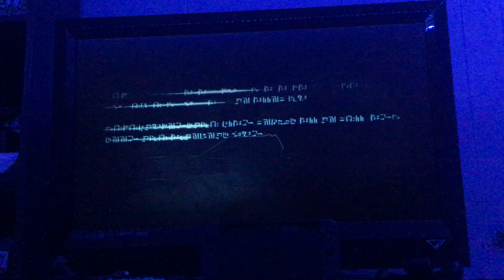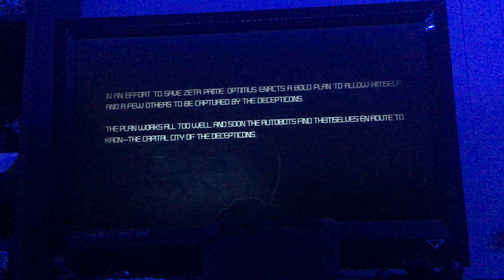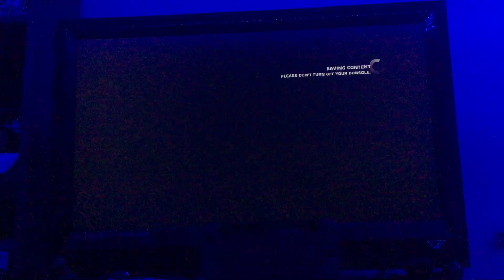Transformers war for cybertron chapter 7 kaon prison break part 1 prisoners of war